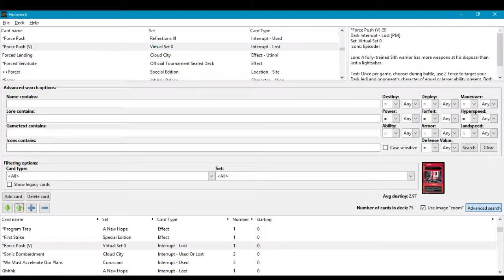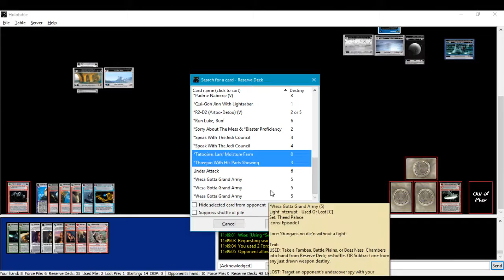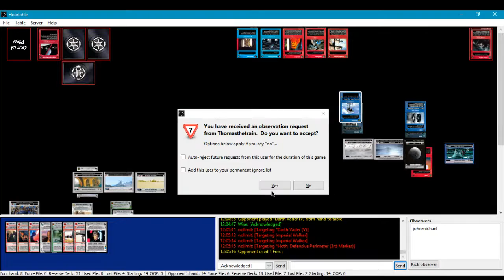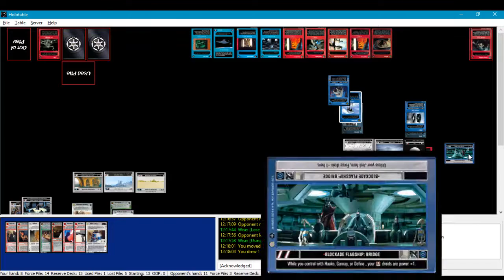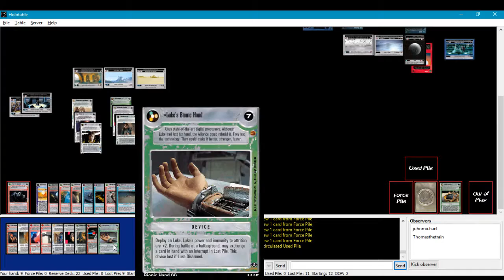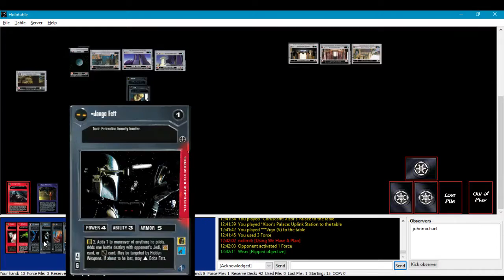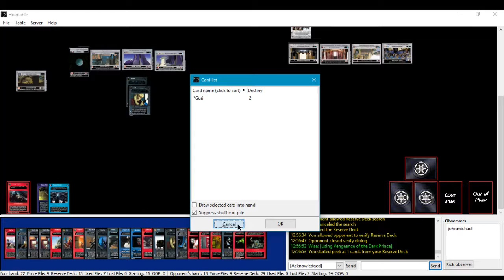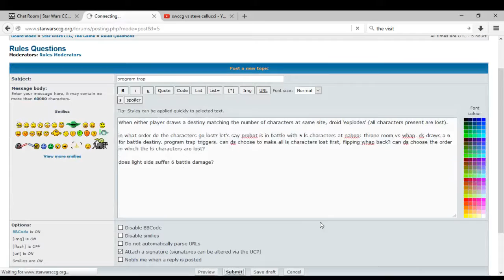profit vs steve cellucci's walkers, followed by part 1 of aobs vs whap